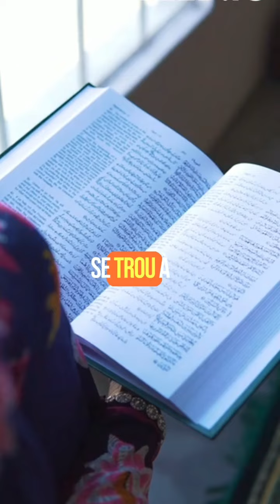reveillez-vous la mort ne previent pas !!!